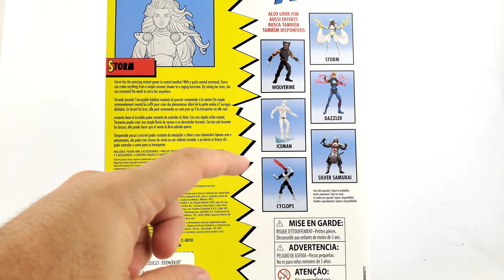Storm Marvel Legends Marvel Comics Review en Español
Reseña de Ororo Munroe, Tormenta o Storm de Marvel Comics, recreada por Hasbro en su línea Marvel Legends.

Esta figura pertenece a la ola estilo vintage de los mutantes y representa el aspecto de Uncanny X-Men del personaje. Mismo look que podemos apreciar en la serie animada de X-Men.

En esta reseña evaluaremos todos los departamentos de la figura y la compararemos con otras marcas que igual producen figuras de Marvel.